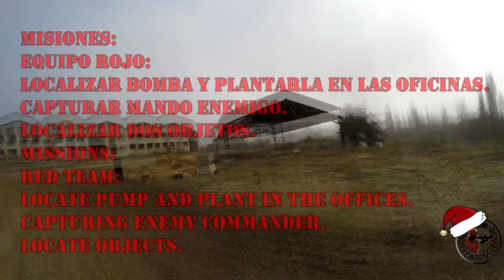020 MAGAZINE VISITA LA GUARIDA CQB-ESPARZA NEO AIRSOFT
PARA MAS INFORMACION SOBRE EL CAMPO NORMATIVAS DE JUEGO AQUI OS DEJO EL LINK:

EQUIPAMIENTO:
- HK416 DEVGRU - TOKYO MARUI
-M&P9 - TOKYO MARUI
-MK23 SOCOM - TOKYO MARUI
-TRES GRANADAS THUNDER
-UNA GRANADA TORNADO

UNIFORMIDAD:
-MULTICAM 7.11

GRABACION:
-GOPRO 3+ BLACK EDITION
-MOBIUS LENTE 35MM ( SCOPE CAM)
-MOBIUS LENTE ANGULAR ( PERSONAL )

EQUIPMENT:
- M&P9 - TOKYO MARUI
-THUNDER GRENADE -TRES
-A GRANADA TORNADO

UNIFORMITY:
-MULTICAM 7.11

RECORDING:
-MOBIUS LENS 35MM (SCOPE CAM)
-MOBIUS ANGLE LENS (STAFF)